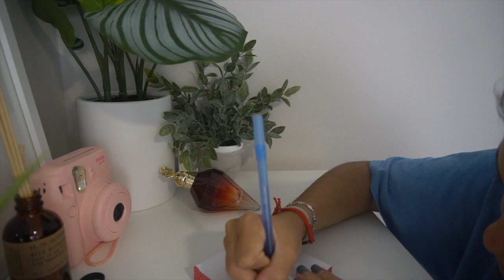BOSTON DAY IN MY LIFE- back in October!!!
In the past, I've regret not posting vlogs that I waited too long to edit- so here we are posting my vlogs from the fall. A lot of things in my life have changed so much since filming this video, and I think it's so worth documenting for myself on my youtube- so yeah if you're watching along, enjoy a little throwback:)

Hii everyone!! My name is Francesca and I'm a 22 year old college grad living in Boston. I post vlogs of my life including my time at college, my friends, things I love to do/ places I love to go, final cut and lightroom editing tips, the transition from being a D1 soccer player to a full time NARP, and how I've been adjusting to post-grad life so far. Thanks so much xx !

@francescamarie13 - personal account
@acsec__ - photography account